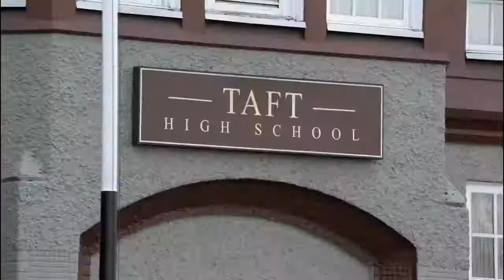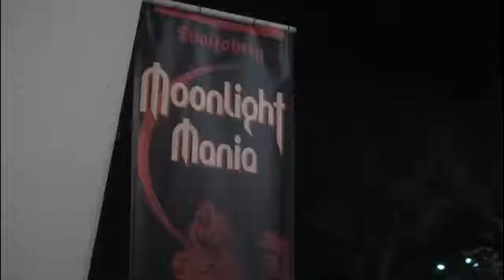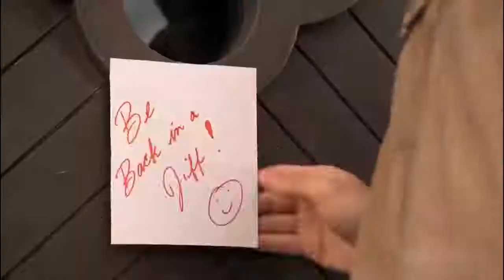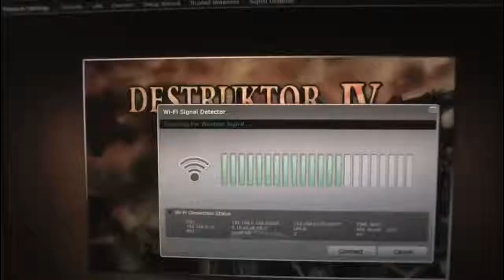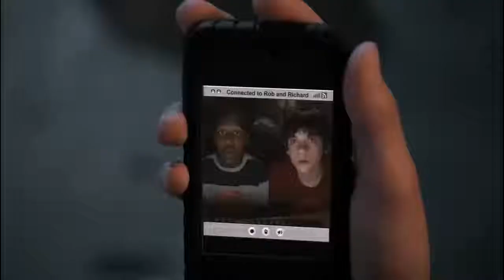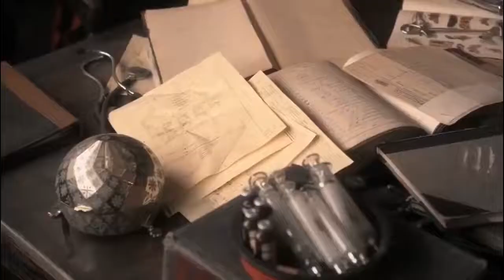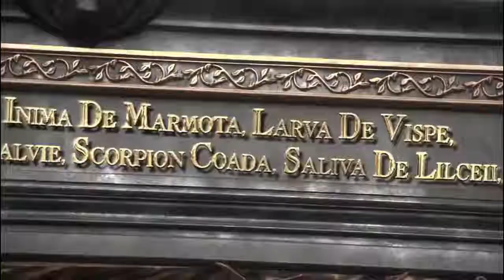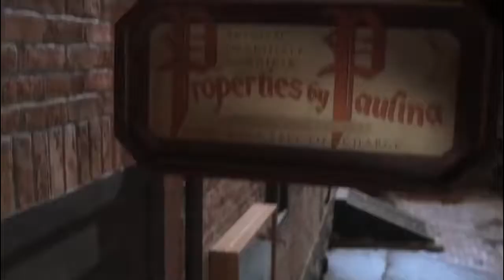Werewolves and Vampires Best Hollywood Adventure Action Movie HD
What if just by making one change in your habits, you could double your weight loss? It may sound too good to be true, but many experts say that the simple act of keeping a food diary can encourage you to eat fewer calories -- and thus lose weight.